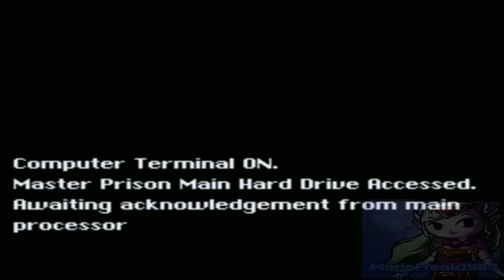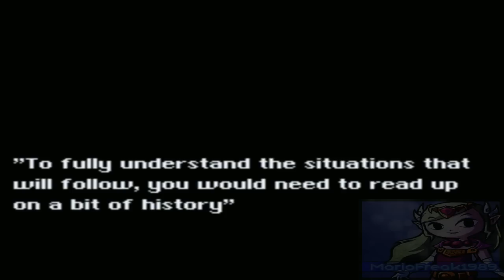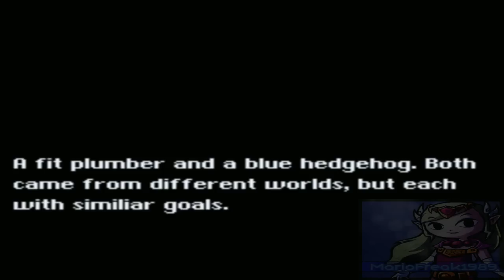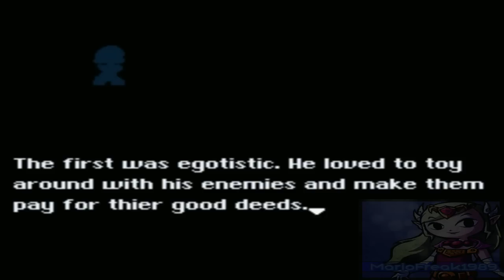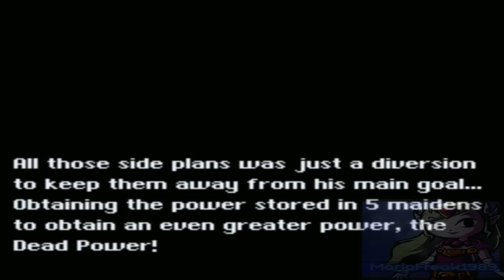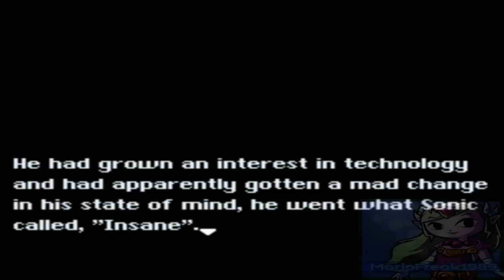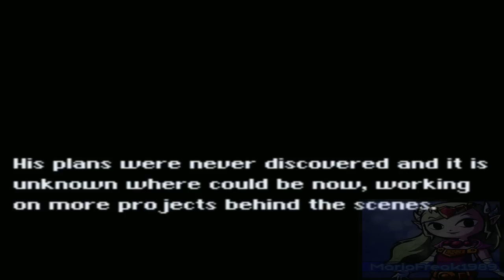Super Mario The Fourth Sector (Part 2)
in this part we read the bio for all the games before the forth sector and we and also a bio about hunter and scorpion and then we continue on with the path and so far no glitches but minor stuff that mess up here and there. but we continue on